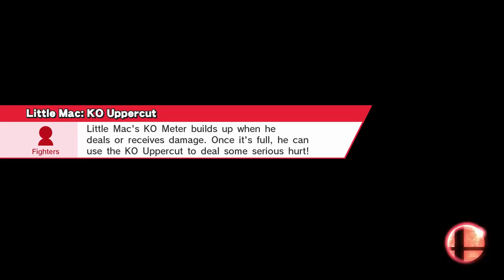Smash 4 Weekly (2015-05-29) - Casual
Recording of our first weekly Smash 4 tournament. This was the casual bracket.